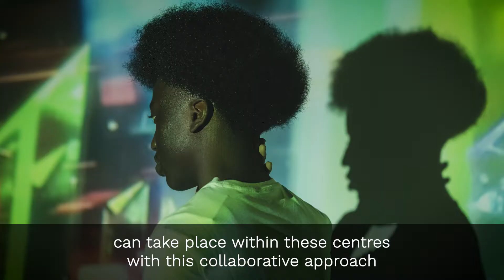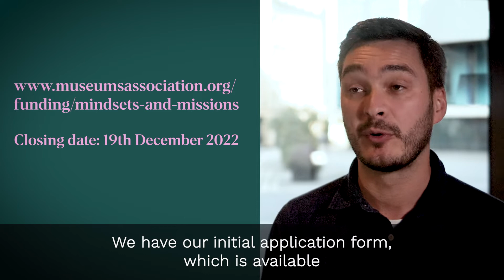Introducing Mindsets + Missions